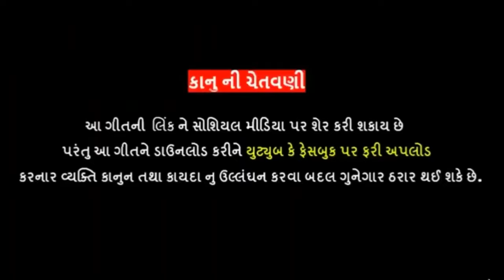Ashok Thakor | Hache Hacha Prem Na Saugandh | હાચે હાચા પ્રેમના સોગંદ | Gujarati Song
Royal Digital Present ...
Producer : Vijaysinh Gol

" Ashok Thakor . Hache Hacha Prem Na Saugandh . Royal Digital "

SONG : Hache Hacha Premna Sogand
SINGER : Ashok Thakor
Concept & Director : Mayur Mehta
Producer : Vijaysinh Gol
Artist : Dev Naroda, Megha Parmar
Lyrics & Compose : Vijaysinh Gol
Drone : Alpesh Thakor
S.P THANKS : Natvar solanki - singarva, Rohit Thakor - Kubarthal, Pruthviraj Chauhan - Aalampur, Rohitji Thakor - Sargasan
DESIGN : Amit Kundhiya
LABEL : Royal Digital

♫ Amazon Music

... JAY MAATAJI ..